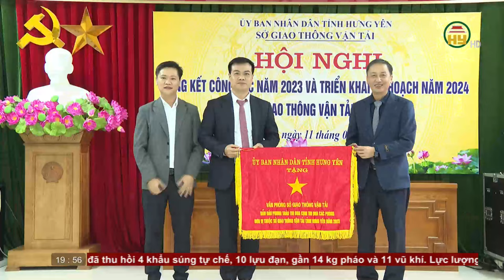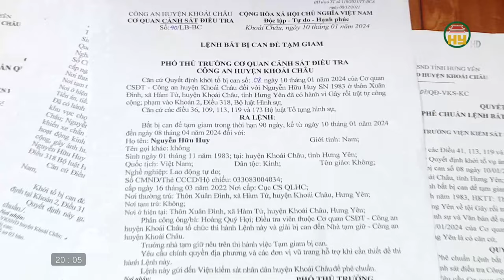Thời sự Hưng Yên thứ 5 ngày 11/01/2024